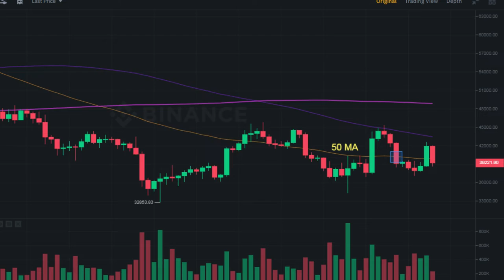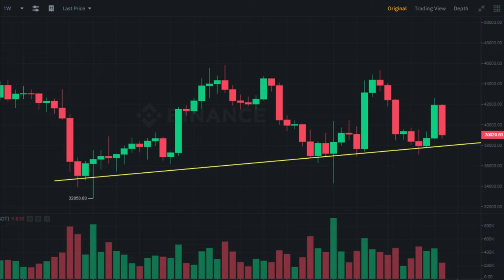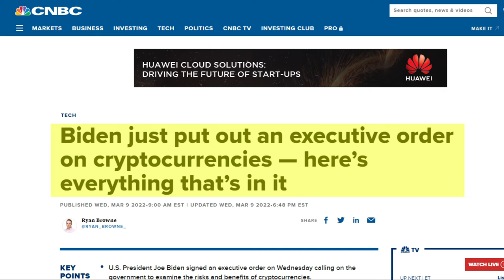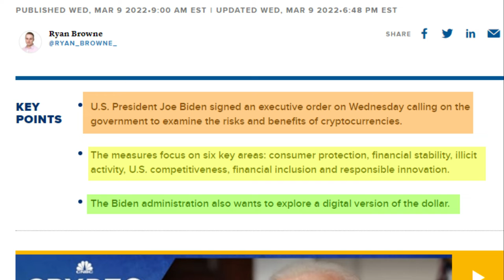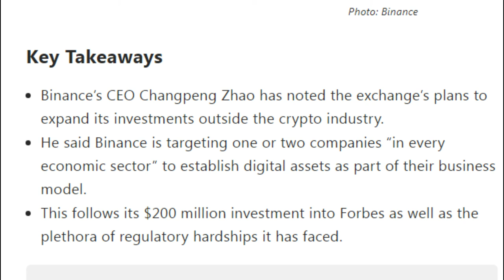Bitcoin Crash | Bitcoin Chart Analysis | Market Update | Bitcoin Price Prediction | Crypto Minders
Bitcoin Chart Analysis In Hindi | Market Update | Bitcoin Price Prediction | Crypto Minders

Crypto Minders
bitcoin
btc
crypto
bitcoin news
bitcoin death cross 2021
death cross
bitcoiin live
bitcoin news today
bitcoin crash
crypto news